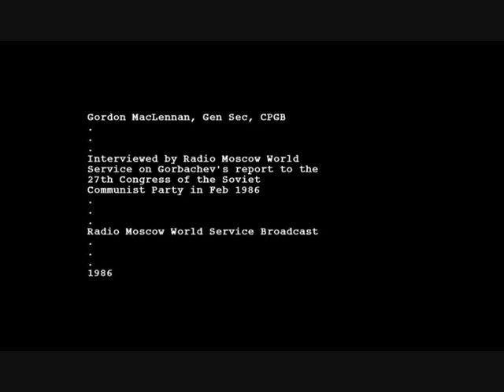Shortwave... Gordon McLennan in a Moscow Radio World Service broadcast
Gordon McLennan, Secretary General, British Communist Party, is interviewed by the World Service of the Moscow Radio on the subject of Sec Gorbachev's report to the 27th Congress of the CPUSSR in Feb 1986